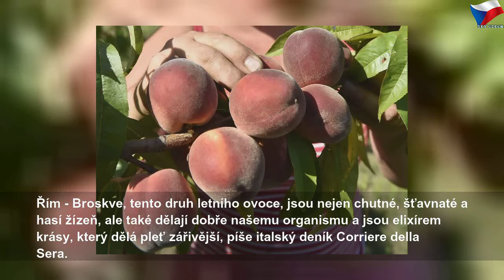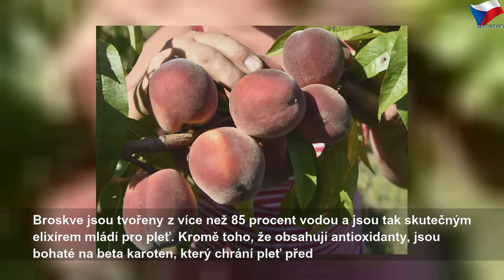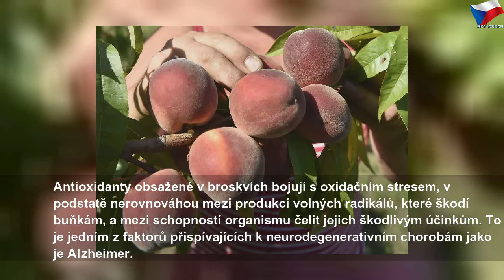Broskve: zázračné účinky na zdraví, o kterých možná ani nevíte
neděle 1. září 2019
Broskve: zázračné účinky na zdraví, o kterých možná ani nevíte | Sky Czech